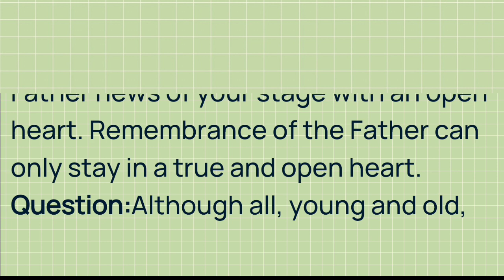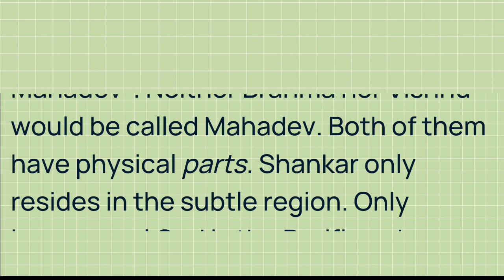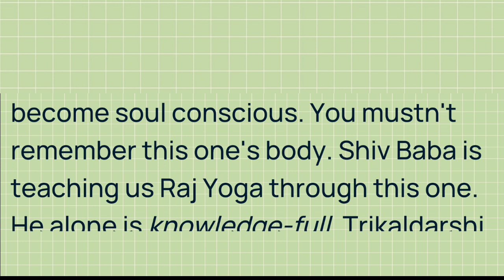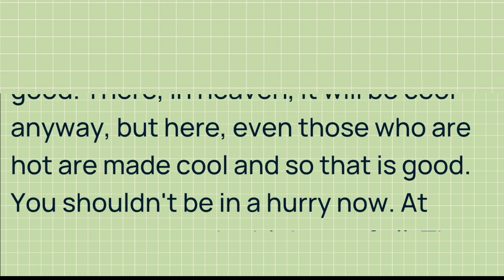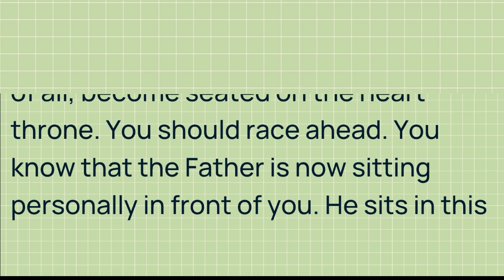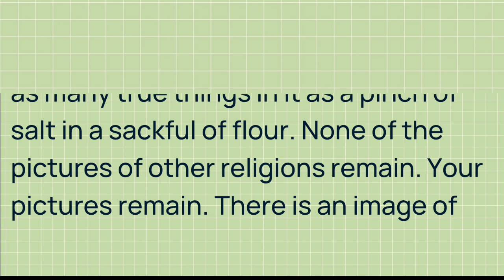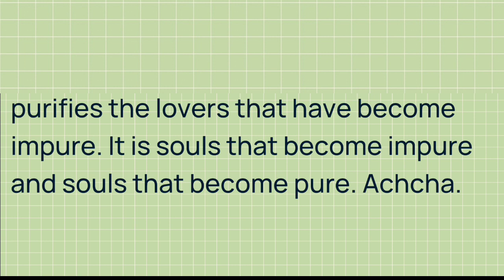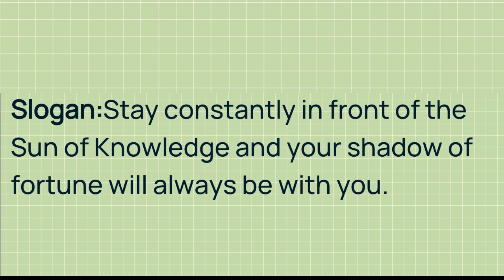Murli in English 15 July 2023